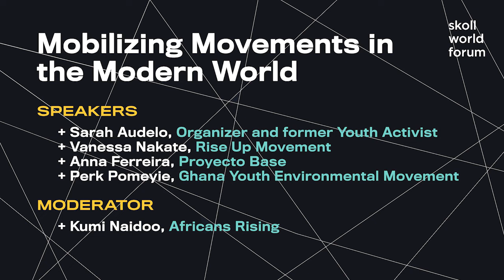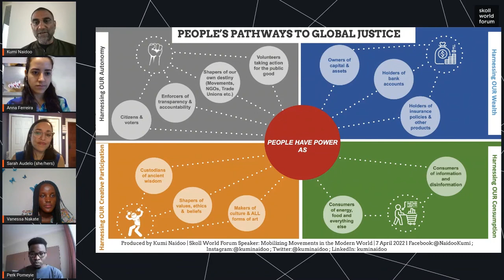Mobilizing Movements in the Modern World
From Twitter to TikTok, youth across the globe leverage tools and technology to reclaim and rewrite narratives; to connect, educate, and inspire; and to mobilize mass movements towards solutions for some of the world's most pressing problems. Join this panel of inspiring activists to learn how they build movements in an increasingly connected world. From intersectional organizing to the role of intergenerational relationships and shared wisdom, we'll find reasons for hope and learn how to engage across generational divides.

Vanessa Nakate
Founder, Rise Up Movement

Perk Pomeyie
National Coordinator, Ghana Youth Environmental Movement (GYEM)

Sarah Audelo
Organizer and Former Youth Activist

Anna Ferreira
Director of Female Leadership and Democracy, Proyecto Base

Kumi Naidoo
Global Ambassador for Africans Rising for Justice, Peace & Dignity; Fellow, Robert Bosch Academy

Pat Mitchell
Founder and President, Pat Mitchell Media